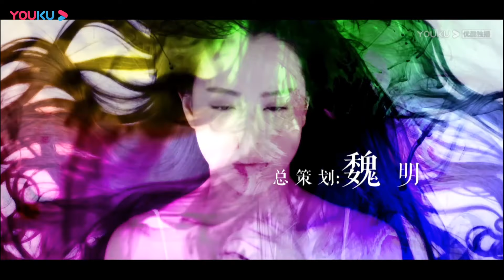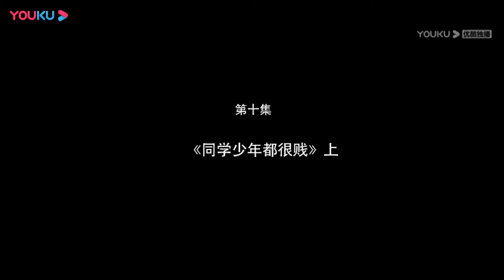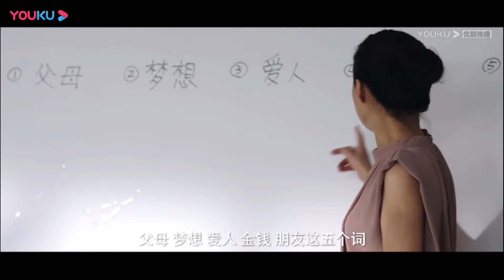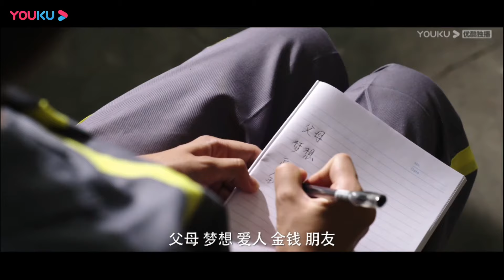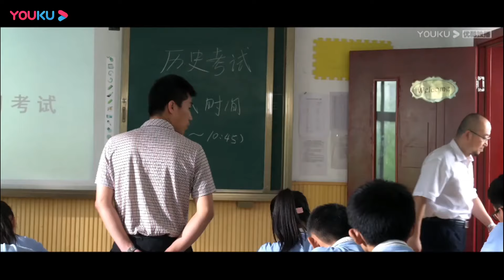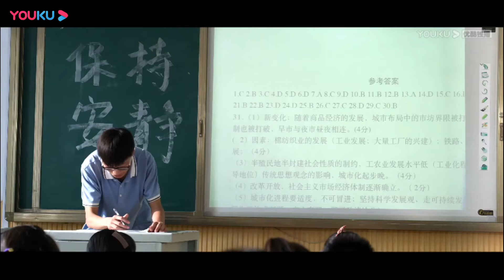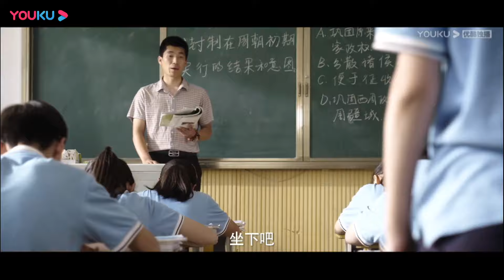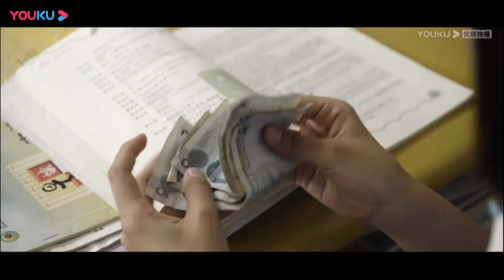【会痛的17岁 Seventeen Blue】EP10 | 关晓彤演绎问题少女 徘徊爱痛边缘 | 温心/周游/李煜 | 青春爱情片 | 优酷 YOUKU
【会痛的17岁 Seventeen Blue】安全岛创始人裘双宜因关注青少年成长问题的节目走红成为社会名人，神秘女孩吴小萌以裘双宜粉丝身份来到安全岛实习，被分配与李大乐搭档，李大乐看不上吴小萌，认为她只是个脑残追星族，在处理少女问题上两人做事方式截然不同，经常针锋相对。安全岛的客户是一群让父母老师束手无策的问题女生——母亲结过六次婚的心机少女葵之，被父母送进行走学校的天真，被父亲的情妇养大的黎未希，被关进看守所的农村女孩阿梦，脑残追星族小爱……
★主演：温心/周游/李煜/关晓彤/卢蒽洁
★集数：24集